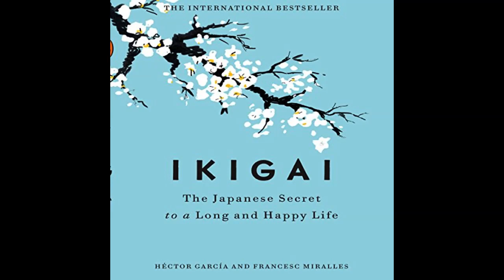My Honest Review of Ikigai The Japanese Secret to a Long and Happy Life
Audiobook (Free with your Audible trial)